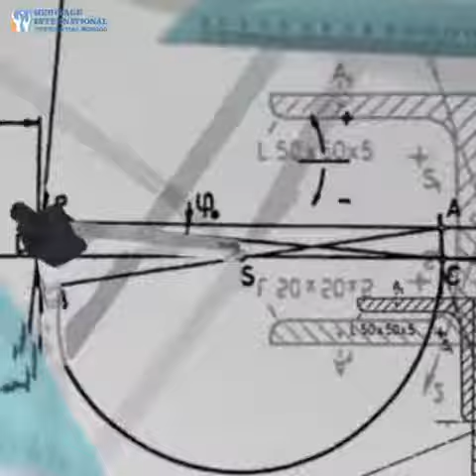Experiential Learning IB School in Gurgaon | Heritage International Xperiential School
Our students will need to master complex academic content so that they can excel in the 21st century which can only be enabled through authentic and deeper learning". Watch this video to find out what Spokey Wheeler our Director of International School has to say about deeper learning for students.